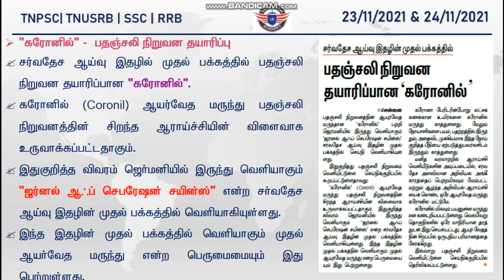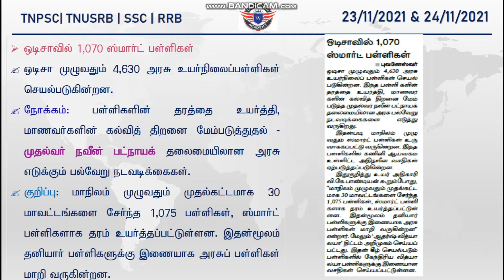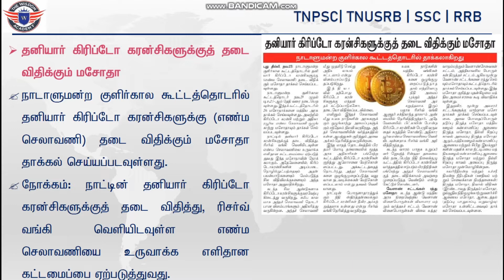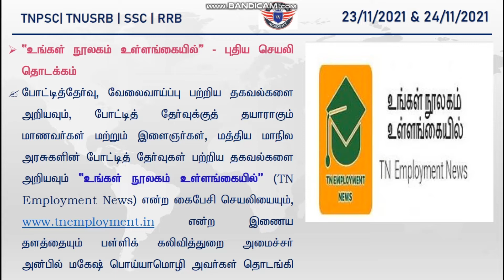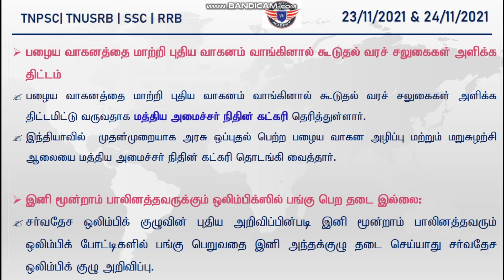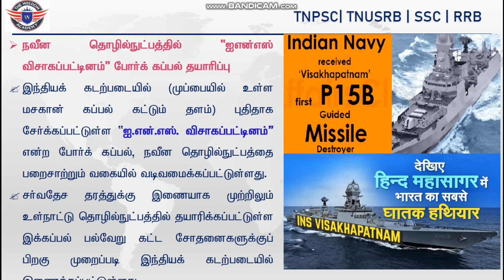23-11-2021 & 24-11-2021 CURRENT AFFAIRS FOR TNPSC GROUP 1, 2, 2A & 4 || THE WISDOM ACADEMY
currentaffairsforgroup1,2,2A & 4